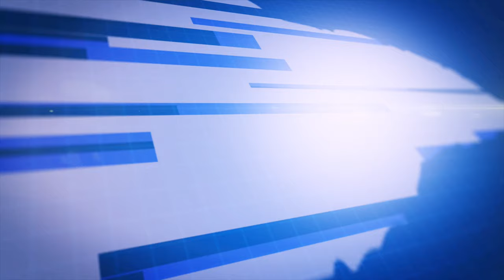Deux surveillants blessés par un détenu au centre penitantiaire de Baie-Mahault